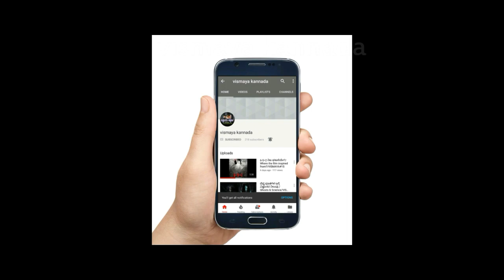ಸಮುದ್ರದಾಳದಲ್ಲಿ ಕಂಡುಬಂದ ಭಯಾನಕ ಮತ್ತು ರಹಸ್ಯಮಯ ಜೀವಿಗಳು Part1